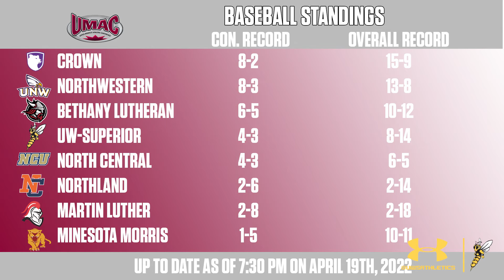The Buzz | Season 2 Episode 14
Winter weather continues to stick around causing spring schedules to constantly be changed. On this episode of The Buzz we recap softball and baseball.

Timecode
00:00 Intro
00:11 Softball vs Minnesota Morris and Crown
02:28 Baseball vs Minnesota Morris